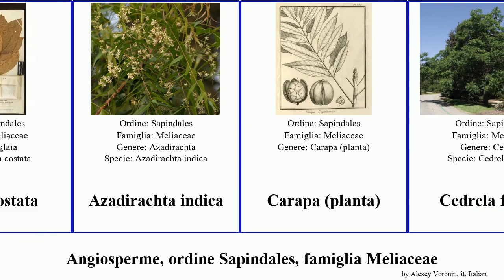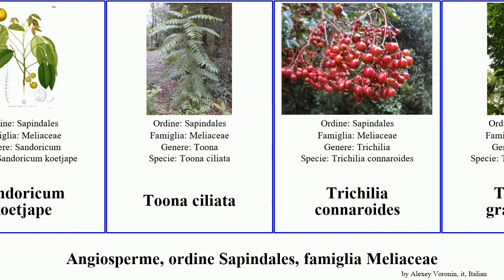Angiosperme, ordine Sapindales, famiglia Meliaceae trichilia montana indica planta utile dubia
Angiosperme ordine Sapindales, famiglia Meliaceae.
angiosperms of Order Sapindales Family Meliaceae, language: it.

Aglaia elaeagnoidea
Aglaia costata
Azadirachta indica
Carapa (planta)
Cedrela fissilis
Cedrela montana
Cedrela tonduzii
Entandrophragma candollei
Entandrophragma utile
Guarea glomerulata
Lovoa trichilioides
Melia
Melia dubia
Melioideae
Sandoricum koetjape
Toona ciliata
Trichilia connaroides
Trichilia grandifolia
Trichilia havanensis
Trichilia triacantha
Trichilia catigua
Trichilia dregeana
Trichilia emetica
Trichilia lepidota
Walsura trifoliolata
Walsura piscidia
Xiangchun